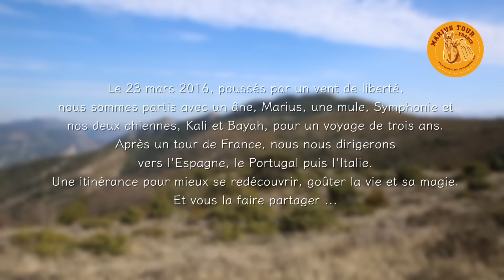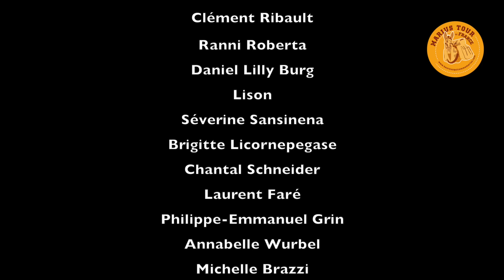Tour de France avec un âne et une mule : Le Vlog EP#24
C'est non sans mal que nous sommes partis de Vals Consolation.  En route donc pour le canal du Doubs qui nous conduira à Belfort.
↓ PLUS D'INFOS ↓
Pour soutenir la chaîne et notre voyage

Nous, c'est Stéphane et Céline, partis le 23 mars dernier pour un tour de France avant de traverser les frontières "z'èxagonales" avec notre âne Marius, notre mule Symphonie et nos deux chiennes Kali et Bayah. Nous avons tout quitté, tout vendu, pour vivre cette grande aventure ! Trois années d'itinérance que nous voulons partager.

- Pour lire nos articles sur notre passage au Val de Consolation
- Vous pouvez aussi retrouver des infos sur le site de l'Association Artisans de Paix